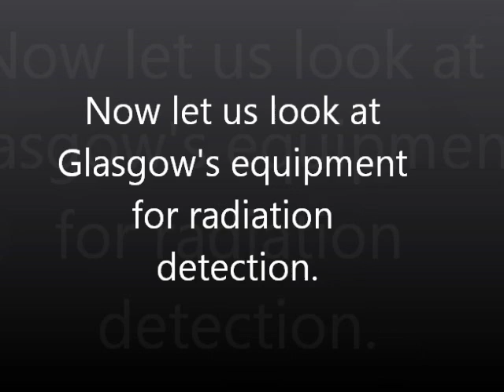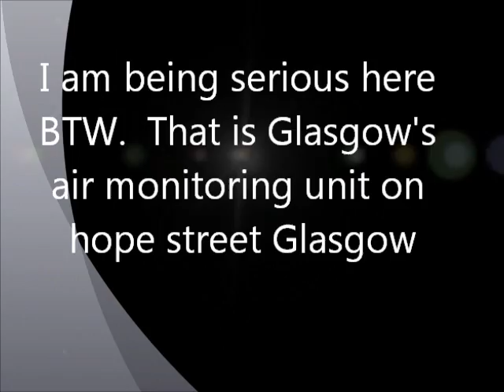The TRUTH about Glasgow Radiation Detected (this is no joke)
Just look at what they used for detection.